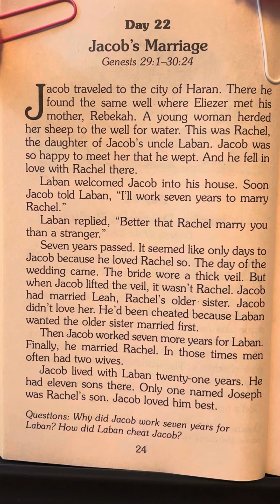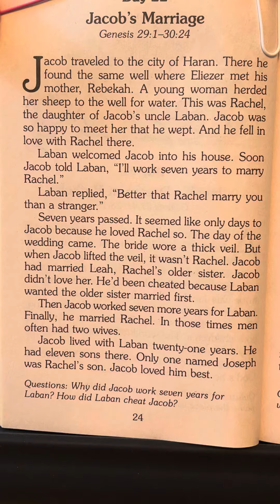Day 22 - 365 Read-Aloud Bedtime Bible Stories